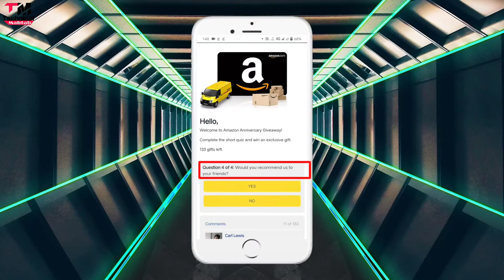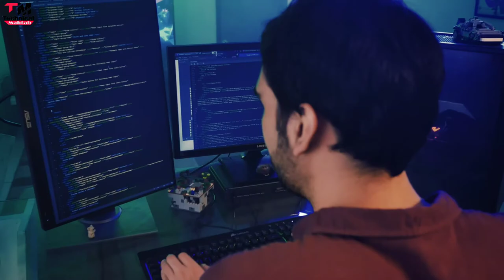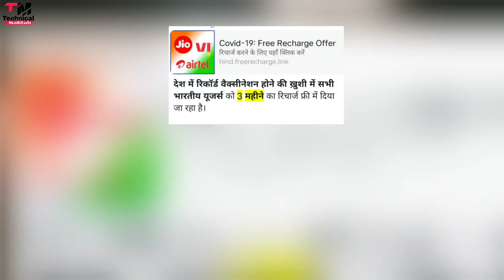Free में मिल रहा है iPhone 11 ! फटाफट लपक लें ये मौका, बस करना होगा ये काम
iPhone 11 free में मिल रहे हैं | iPhone 11

Hello friends..
Welcome hai aapka Humare is "Technical Mahtab" YouTube Channel me aur mai hun aapka dost Mahtab Alam...Doston Aaj mai baat karne  Wala hun ki apple apne anniversary pe iphone 11 de raha hai..agar aap puri details me janna chahte hai toh is video ko ant tak dekhte rahiye

Content Cover
iphone 11
free me iphone mil raha hai
yahan free me iphone mil raha hai
amazon apne anniversary pe iphone 11 de raha hai
amzaon company apne anniversary pe iphone 11 de rahi hai

2⃣KBC की तरफ़ से मिल रहे हैं पुरे 25 लाख रुपए ?|  KBC Lottery Fraud Call | 25 lakh

3⃣2050 में भारत बनेगा सबसे शक्तिशाली देश | Future world 2050 Technology in Hindi | 2050 की दुनिया

9⃣Never search 10 things on Google !! भुल कर भी ये 10 चिज़े गूगल पर ना खोजें !!